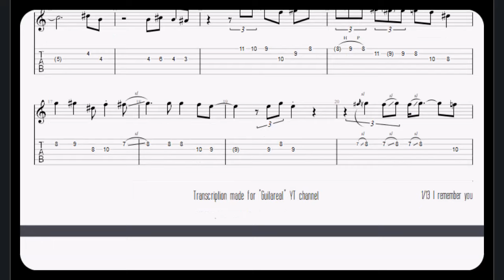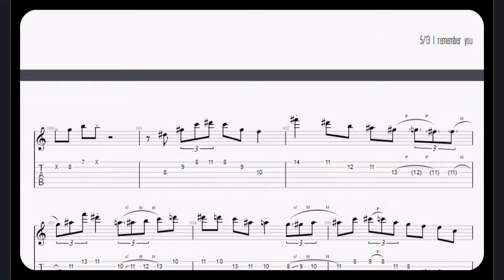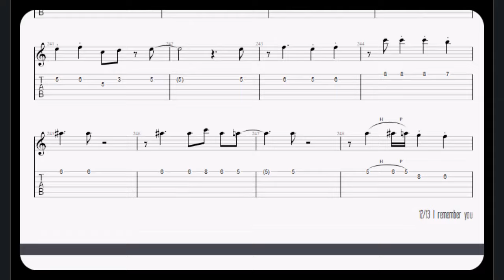I Remember You - Grant Green (Jazz guitar transcription)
As a small sample, you can download the first page of the pdf here:

The final pdf of this tune has 16 pages.

If you are interested in the complete score, I invite you to support me on Patreon by following the first link in the video description or you can purchase the score with the Paypal link.

Your support is very important for my work.

Instragram

 / guitareal_jazz

 / guitareal